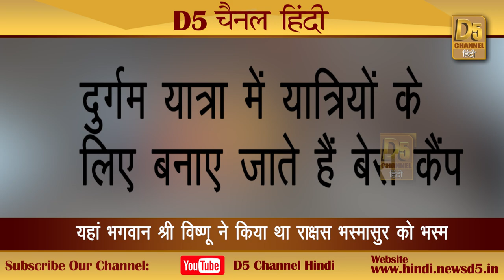मां पार्वती के आंसू से बना है यह पावन जलाश्य, करें दर्शन श्री खंड महादेव के